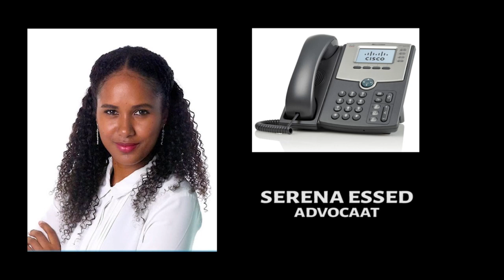21 01 2020 Advocaat Serena Essed over rechtzitting Desire Bouterse